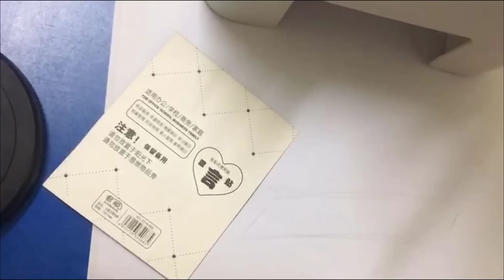Anh Bảo Vệ Của Chị Chủ Tịch (Phần 10) / Vẽ Giá Treo Cây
Nội dung thuộc bản quyền của TÂM LÝ NGÔN TÌNH KHÁNH VÂN.
❌ cấm mọi hình thức sao chép & do not reup.